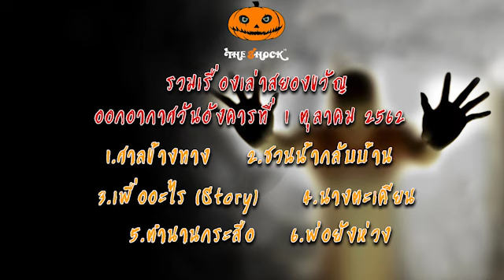The Shock เดอะช็อค เรื่องเล่าออกอากาศวันอังคารที่ 1 ตุลาคม 2562 โดย ตั้น ยกเย็นฯ